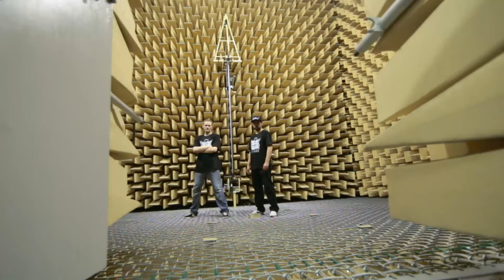Szpilersi - "Bez Echa"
z albumu "Akaizm" 2016r
produkcja, rap - Decó
gramofony - Dj Sad Man
perkusja - Panda
kontrabas - Romek Ślazyk
skrzypce - Tomasz Mucha
produkcja video - Time 2 Time Kraków
Podziękowania dla Akademii Górniczo - Hutniczej w Krakowie, w szczególności Laboratorium Akustyki Technicznej za udostępnienie komory bezechowej do nagrania videoclipu.